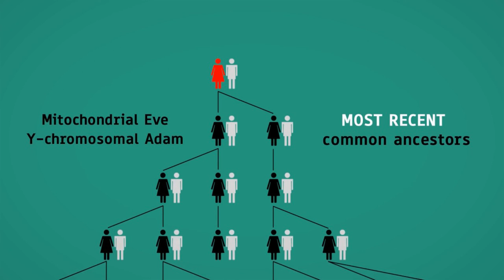Evidence for Adam and Eve: Mitochondrial Eve and Y-chromosomal Adam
Mitochondrial Eve and Y-chromosomal Adam Lived in the same time period